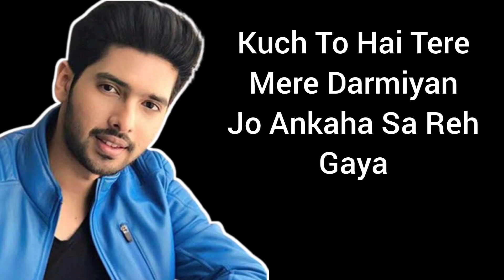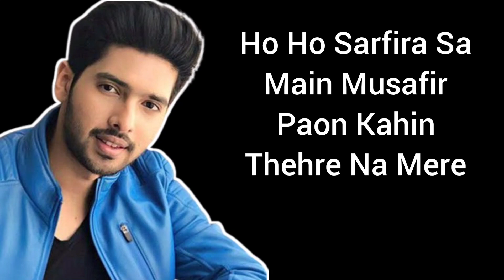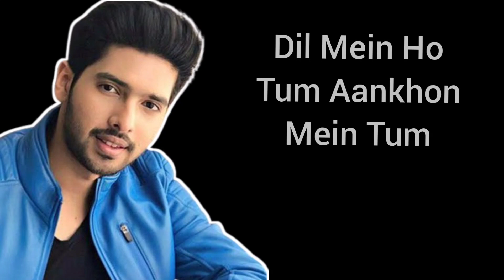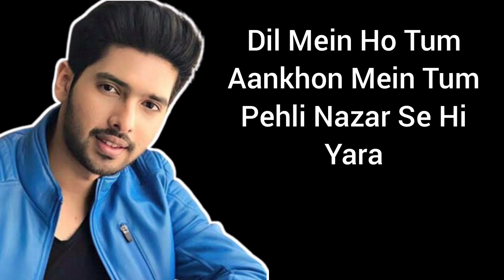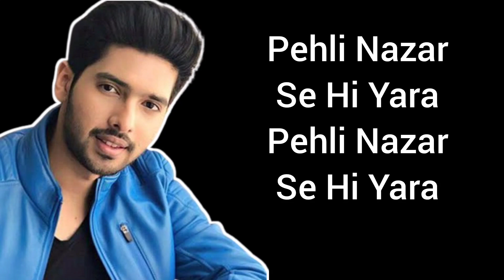Dil Mein Ho Tum Lyrics | Armaan Malik | Dil Mein Ho Tum Lyrics Video | Dil Mein Ho Tum Lyrics Song